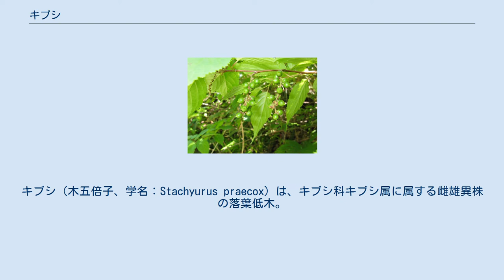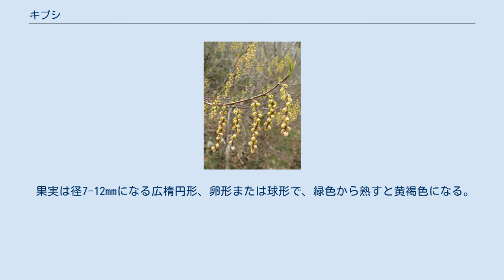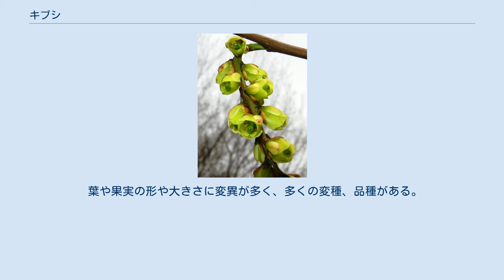キブシ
キブシ（木五倍子、学名：Stachyurus praecox）は、キブシ科キブシ属に属する雌雄異株の落葉低木。
別名、キフジともいう。
 樹高は3m、ときに7mに達するものもある。
 花は、3-5月の葉が伸びる前に淡黄色の総状花序につける。
長さ3-10cmになる花茎は前年枝の葉腋から出て垂れ下がり、それに一面に花がつくので、まだ花の少ない時期だけによく目立つ。
花には長さ0.5mmの短い花柄があり、花は長さ7-9mmの鐘形になる。
萼片は4個で内側の2個は大きく花弁状、花弁は4個で花時にも開出せず直立する。
雄花は淡黄色、雌花はやや緑色を帯びる。
雌花、雄花とも雄蕊は8個、雌蕊は1個あるが、雌花の雄蕊は小さく退化している。
 葉には長さ1-3cmの葉柄があり、互生する。
葉は長さ6-12cm、幅3-5cm、葉身は楕円形または卵形で、先端は鋭形または鋭尖形、基部は円形、切形または浅心形になり、縁には鋸歯がある。
 果実は径7-12mmになる広楕円形、卵形または球形で、緑色から熟すと黄褐色になる。
和名は、果実を染料の原料である五倍子（ふし）の代用として使ったことによる。
 日本固有種で、北海道（西南部）、本州、四国、九州、小笠原に分布し、山地の明るい場所に生える。
成長が早く、一年で2mくらいは伸びる。
先駆植物的な木本で、荒れ地にもよく出現する。
生育環境は幅広く、海岸線から内陸の川沿いまで見られる。
 葉や果実の形や大きさに変異が多く、多くの変種、品種がある。